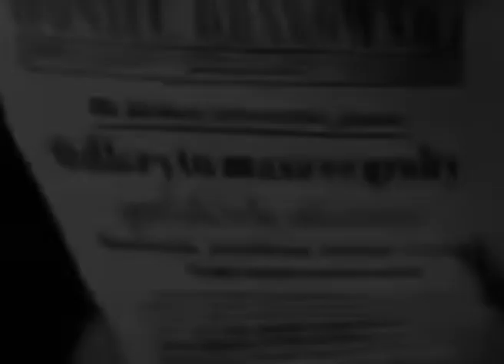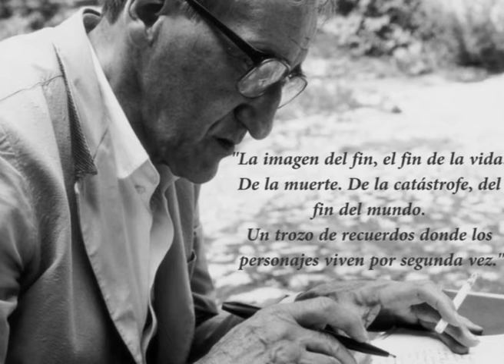TRAILER TADEUSZ KANTOR BRACALENTI NOVLJAN 2019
Trailer del director teatral Tadeusz Kantor -
Proyecto de investigación de la materia Producción y manejo de elementos de la tecnología de la UNA- Formación Docente.
Catedra: F. Torres
Estudiantes: Bracalenti-Novljan
Asistencia tecnica: L. Pazos

Banda sonora: Lubenica - No smoking orchestra